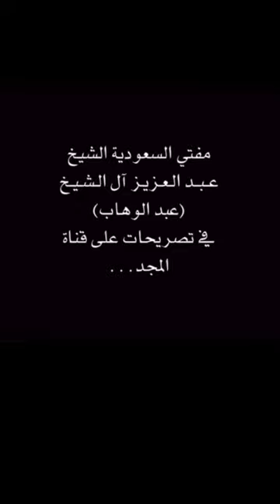Mufti Rashid Mahmood Rizvi vs Eng Muhammad Ali Mirza About Yazeed